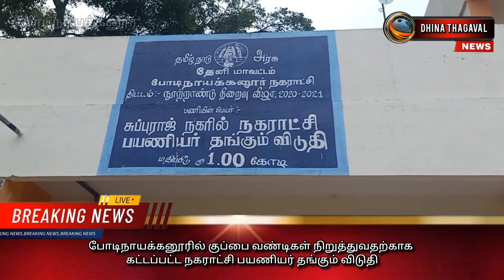போடிநாயக்கனூரில் குப்பை வண்டிகள் நிறுத்துவதற்காக கட்டப்பட்ட நகராட்சி பயணியர் தங்கும் விடுதி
சுமார் ஒரு கோடி ரூபாய் மதிப்பீட்டில் புதிதாக கட்டப்பட்டு பயனற்ற நிலையில் குப்பைகள் குவிக்கும் இடமாகவும்  நகராட்சி குப்பை லாரிகள் மற்றும் குப்பை வண்டிகள் நிறுத்தப்படும் இடமாகவும் மாறிவரும்  அவலம்.

 வீணடிக்கப்பட்ட ஒரு கோடி ரூபாய்  அரசு நிதி.

 கடந்த ஆண்டு தமிழக முதல்வர் மு க ஸ்டாலின் காணொளி காட்சி மூலம் திறந்து வைத்த நகராட்சி பயணியர் தங்கும் விடுதி சமூக விரோதிகளின் பொழுதுபோக்கு கூடாரமாக மாறிவரும் நிலை*

 தேனி மாவட்டம் போடிநாயக்கனூர் சுப்புராஜ் நகர் 1வது தெருவில் அமைந்துள்ளது நகராட்சி பயணியர் தங்கும் விடுதி.

 கடந்த ஆண்டு சுமார் ஒரு கோடி மதிப்பீட்டில் கட்டப்பட்டுள்ள இந்த பயணியர் தங்கும் விடுதி கடந்த டிசம்பர் மாதம் தமிழக முதல்வர் ஸ்டாலின் காணொளிக் காட்சி மூலம் திறந்து வைத்தார்.

 ஆனால் தற்போது இந்தப் பயணியர் தங்கும் விடுதி யாருக்கும் பயனற்ற நிலையில் நகராட்சி நிர்வாகத்தினரால் குப்பை லாரிகளும் குப்பை வண்டிகளும் நிறுத்தி வைக்கப்படும் இடமாக மாறி உள்ளது.

 பயணியர் தங்கும் விடுதி உள்ளேயும் பயணியர் தங்கு விடுதியை சுற்றிலும் பயணியர் தங்குமிடுதி கார் நிறுத்தத்திலும் முழுக்க முழுக்க குப்பை வண்டிகளால் சூழப்பட்டு காட்சியளிக்கிறது.

 மேலும் பயணியர் தங்கும் விடுதி எதிரிலேயே நகராட்சி குப்பை வண்டியில் கொண்டுவரப்படும் குப்பைகள் மொத்தமாக கொட்டப்படும் இடமாக உள்ளது.

 மேலும் பயணியர் விடுதியில் பூட்டப்படாமலும் முறையாக பாதுகாப்பு இல்லாமல் உள்ளதால் சமூக விரோதிகளின் ஓய்வு விடுதியாக உள்ளது.

 இங்குள்ள நுழைவு வாயில் கதவுகள் மற்றும் அருகில் பூட்டப்படாமல் திறந்து கிடப்பதால் இங்கேயே மது அருந்திவிட்டு புதிய அறையிலேயே கழிப்பிடமாக மாற்றி மிகவும் துர்நாற்றம் வீசும் விடுதியாக மாறி வருகிறது.

 சுற்றிலும் கண்காணிப்பு கேமராக்கள் பொருத்தப்பட்டிருந்தாலும் அவைகள் செயல்படுகிறதா என்ற சந்தேகம் இப்பகுதி பொதுமக்கள் இடையே இருந்துள்ளது.

 இங்கு கொட்டப்படும் குப்பைகள் காரணமாக இப்பகுதியில் கொசுக்கள் அதிகம் உற்பத்தியாவதால் இதன் அருகில் வசித்து வரும் குடியிருப்பு வாசிகள் டெங்கு மலேரியா போன்ற பல்வேறு தொற்றுகளுக்கு ஆளாகும் அவளை நிலையும் உள்ளது.

 இப்பகுதிகுடியிருப்பு வாசிகள் பகலிலேயே புகைமூட்டம் போட்டு கொசுக்களை விரட்டும் நிலைக்கு தள்ளப்பட்டுள்ளதால் இங்கு உள்ள சிறு குழந்தைகள் சுவாசக் கோளாறு பிரச்சனை ஏற்பட்டு வருகிறது குறிப்பிடத்தக்கது.

 நகராட்சியால் ஒரு கோடி ரூபாய் செலவில் கட்டப்பட்ட பயணியர் தங்கும் விடுதி யாருக்கும் பயனற்றநிலையில் சமூக விரோதிகளின் கூடாரமாகவும் குப்பைகள் கொட்டும் இடமாகவும் குப்பை வண்டியில் இருக்கும் இடமாகவும் மாறி வருவது குறித்து இப்பகுதி பொதுமக்களும் சமூக ஆர்வலர்களும் வேதனை தெரிவித்தனர்.

 போடி நகர் மன்ற தலைவராக ஆளும் கட்சியைச் சார்ந்த ராஜ ராஜேஸ்வரி சங்கர் உள்ள நிலையிலும் இவரது கணவர் சங்கர் கவுன்சிலராகவும் திமுகவில் மாநில பொதுக்குழு உறுப்பினராகவும் செயல்பட்டு வரும் நிலையில் அவர்களும் இது பற்றி எந்த ஒரு நடவடிக்கையும் எடுக்காதது குறித்து பொதுமக்கள் வேதனை தெரிவித்துள்ளனர்..

 அரசு பணம் ஒரு கோடி ரூபாய் வீணடிக்கப்பட்டதாக இப்பகுதி மக்கள் கருத்து தெரிவித்தனர்.

 மாவட்ட நிர்வாகமும் தமிழக அரசும் உடனடியாக தலையிட்டு உரிய நடவடிக்கை எடுக்க வேண்டும் என்றும் கோரிக்கை வைத்தனர்.